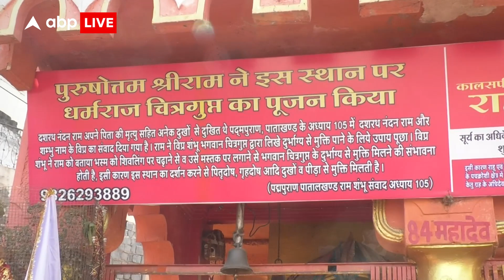Ujjain का वो मंदिर जहां स्वयं यमराज हैं विराजमान, इस आशीर्वाद के लिए जाते हैं लोग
उज्जैन के रामघाट पर स्थित धर्मराज चित्रगुप्त मंदिर का उल्लेख स्कंद पुराण और अग्नि पुराण में उल्लेखित है. मंदिर के पुजारी पंडित राकेश जोशी के मुताबिक यहां पर यमराज, धर्मराज, चित्रगुप्त और यमराज की बहन यमुना विराजमान है. जो श्रद्धालु यहां पर दर्शन करता है उसके कष्ट, पाप और दोष मुक्त हो जाते हैं. इसके अलावा कालसर्प दोष से भी राहत पहुंचती है. पंडित जोशी के मुताबिक मंदिर के ऊपर से कर्क रेखा गुजरती है इसलिए भी मंदिर का विशेष महत्व माना गया है उन्होंने बताया कि पिछले 400 साल से उनके पूर्वज मंदिर में पूजा अर्चना कर रहे हैं. 1702 में भी यहां पर पूजा अर्चना किए जाने के प्रमाण मौजूद है. देशभर के श्रद्धालु यहां पर रोग दोष की मुक्ति के लिए आते हैं. उत्तर उत्तरवाहिनी शिप्रा नदी के किनारे स्थित धर्मराज मंदिर हजारों लोगों की आस्था का केंद्र है. यहां पर कई श्रद्धालु प्रतिदिन दर्शन करने के लिए आते हैं. इसके अलावा मंदिर में दीपक लगाने का भी विशेष महत्व है. राम घाट पर शिप्रा में स्नान करने के बाद श्रद्धालु मंदिर में पूजा अर्चना करते हैं. यहां दर्शन करने से अकाल मृत्यु के भय से मुक्ति मिलती है.